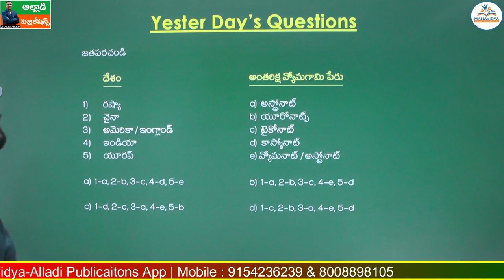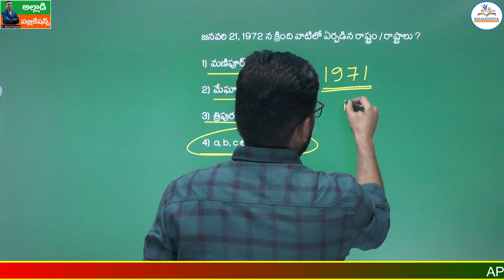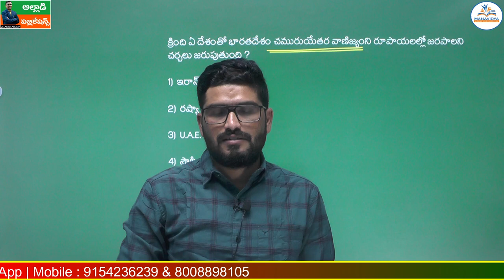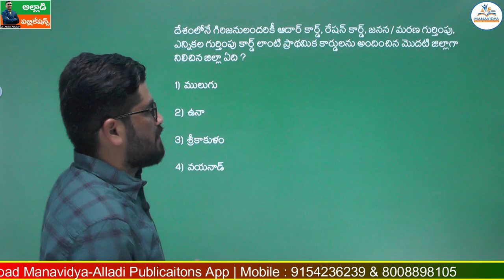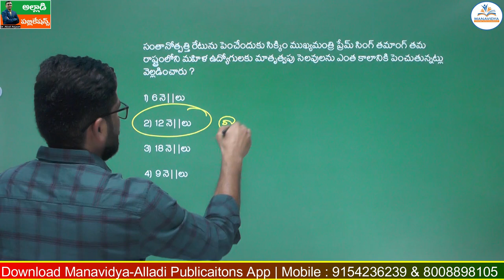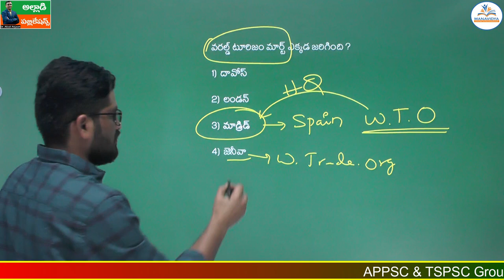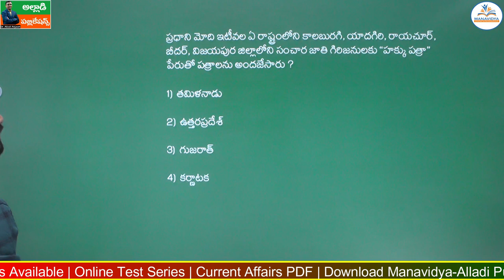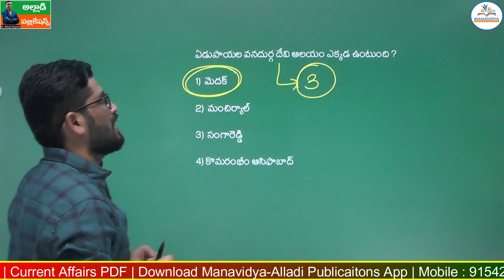Daily Current Affairs Classes Telugu |22&23-01-2023 | MCQ's Explanation